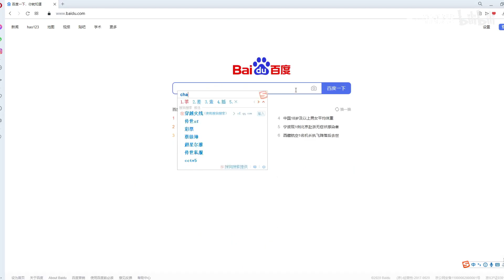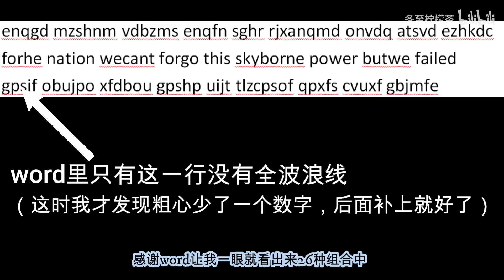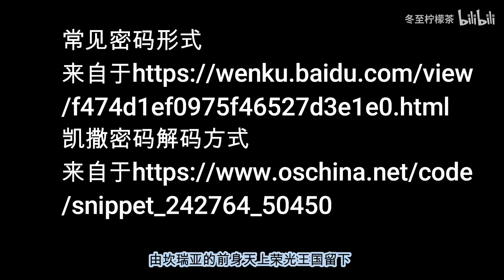Broken Ruin Guard Hidden Message in Dragonspine Area - Genshin Impact